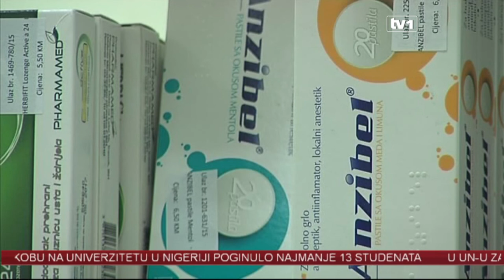Moguć štrajk farmaceuta u TK